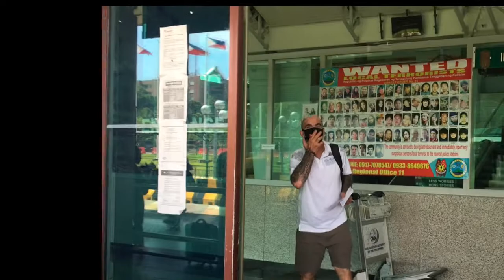American husband leaving Filipina wife ║Back to US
Tony is flying back to US. He's been here since 23rd of February. Because of the ncov-19 pandemic he was stranded here for four months. With that period of time we were able to get to know each other well and spent time with the family. His flight was canceled oftentimes since March as the lock down here in the Philippines started. It is sad that he is leaving me and be far away from each other but we thought that this is the right thing to do to continue life in the US. He's going back for his work and make money then we'll follow when every thing gets normalize again. We are hoping that you like the video that we shared today and we help each other grow our channel. We will be sending friendships and thank you for those who will accept. We support each channel that we got into to connect and grow. Happy vlogging e-friends.